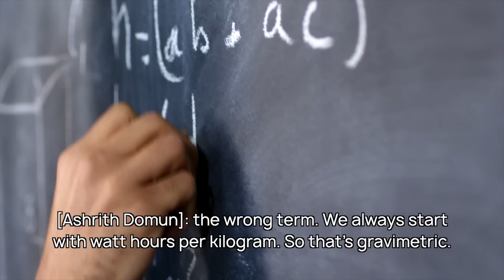Battery Expert: China Will Transition Towards Sodium Ion Batteries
Talking with the Battery Expert Ashrith Domun about Sodium Ion batteries, China and the trends in the battery space!